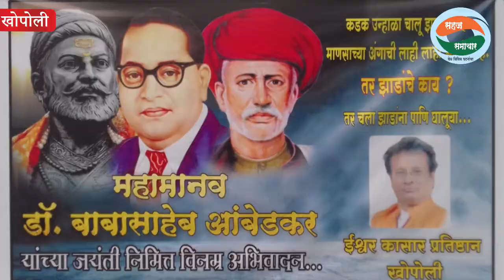(सहज समाचार) ईश्वर कासार प्रतिष्ठानच्या वतीने झाडांना पाणी घालण्याचा उपक्रम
ईश्वर कासार प्रतिष्ठानच्या वतीने  झाडांना पाणी घालण्याचा उपक्रम
( ब्युरो रिपोर्ट )